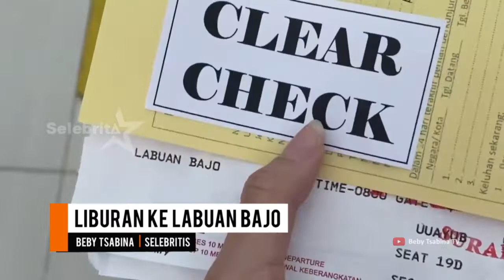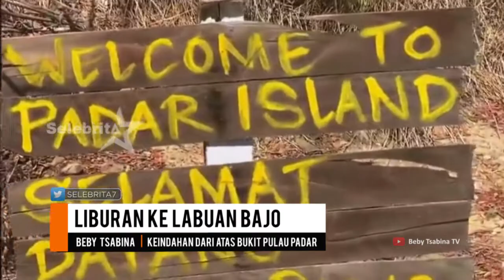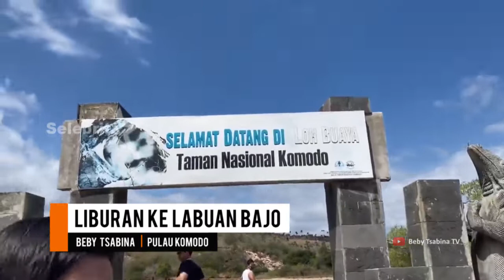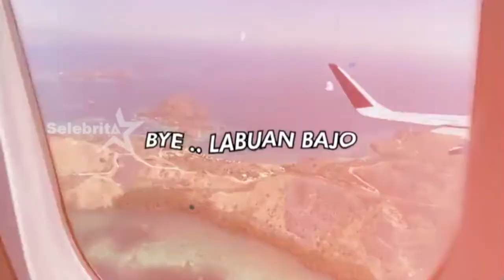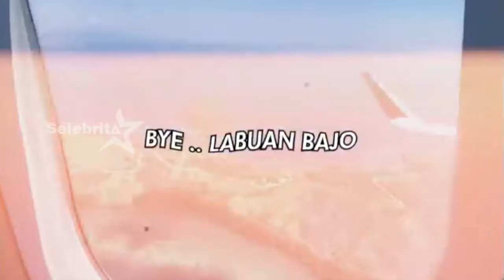Selebrita Siang On The Weekend | 7 November 2020 | Liburan Singkat Labuan Bajo Ala Beby Tsabina